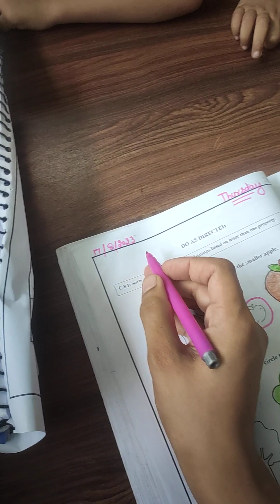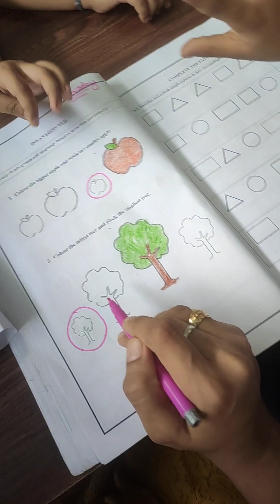"Bigger and Smaller" Nipun Bharat Workbook- work 17/8/2023 "Study from home for kids"